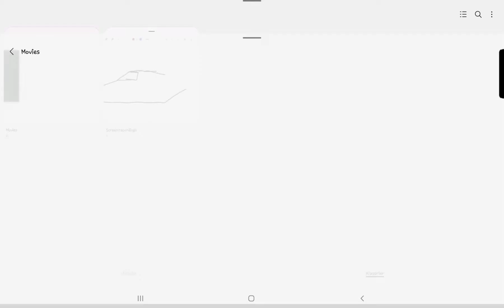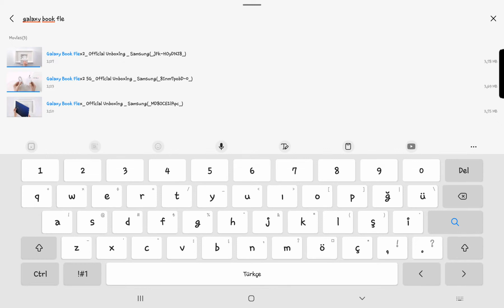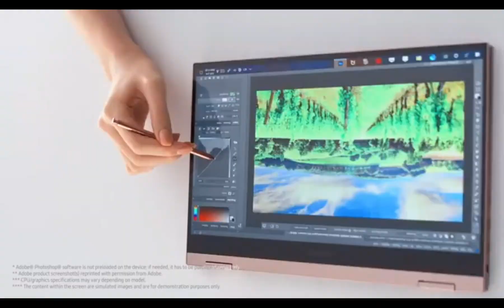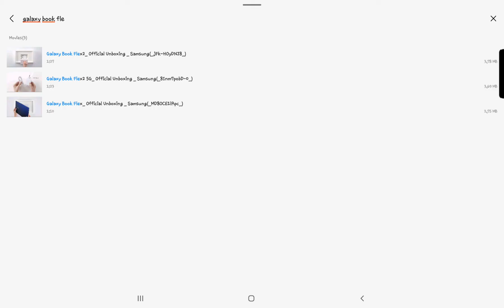samsung galaxy book flex serisi kutu açılışlarını inceledim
Arkadaşlar bu videoda Samsung'un galaxy book flex serisinin kutu açılışlarını inceledim ayrıca bu videoda bana sponsor olan @samsungturkiye nin ön sipariş kampanyasını anlattım YouTube kanalıma ilgi göstermeyi videolarıma yorum yapmayı videoları paylaşmayı ve Facebook Instagram hesaplarımı takip etmeyi unutmayın böyle benim kanalım büyüyecek ve daha fazla kişiye ulaşacak Ayrıca haftada 3-4 video yüklüyorum video saatlerim değişiyor haberiniz olsun.
uyarı: Eğer Samsung Galaxy Z Fold 4 ve Z Flip 4 ön sipariş kampanyasına katılmak istiyorsanız aşağıdaki linke tıklayıp Bu kampanyaya sahip olabilirsiniz